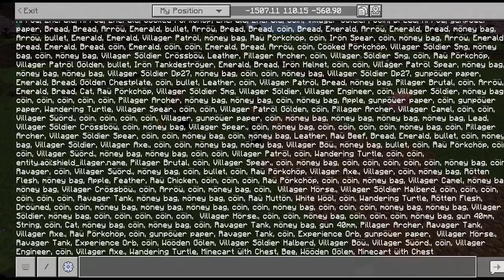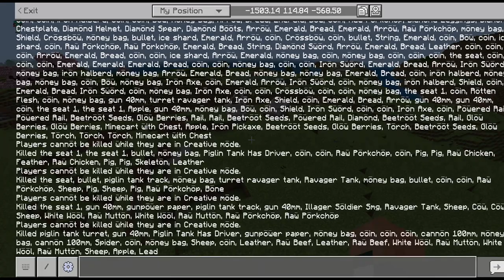Villager and Illager Version 5: Part 2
Part 2, will be a video about upgrading information about Villager faction and Illager faction. There will be part 3.
Phần 2, sẽ là video về thông tin nâng cấp về Villager faction và Illager faction. Sẽ còn part 3.